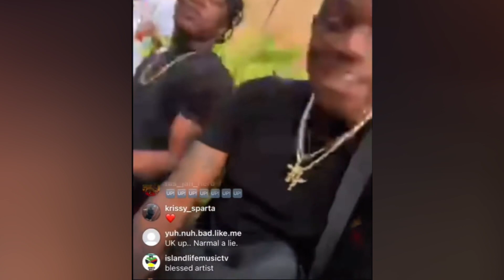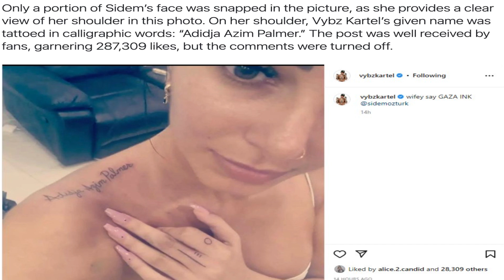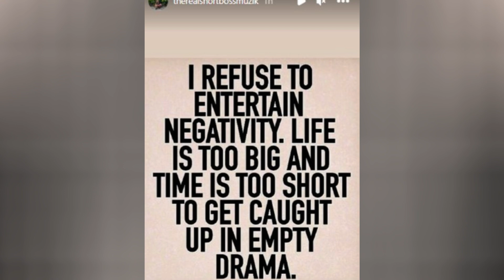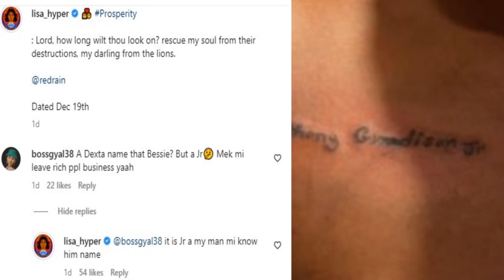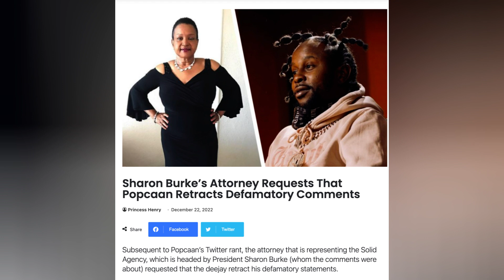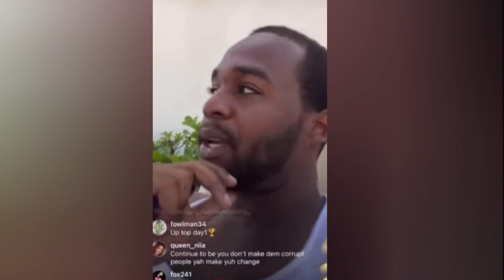Shorty Reaction to fiancée Tattoo/ TeeJay defend Sharon Burke/ Lisa Hyper Tattoo Dexta Daps😱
News, Reviews and Discussion On: Sharon Burke’s Attorney Requests That Popcaan Retracts Defamatory Comments, or risk getting sued..Also Teejay Says Influential Artiste Blocked Him From Performing at Burna Boy’s Concert, Defends Sharon Burke.
Shorty Responds To Vybz Kartel Posting His Fiancée – Watch Videos, See Post